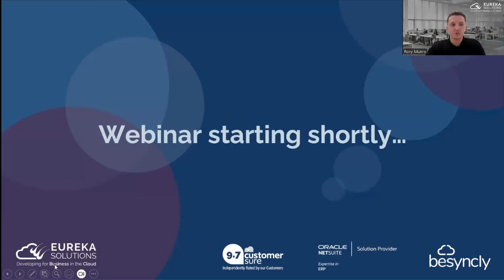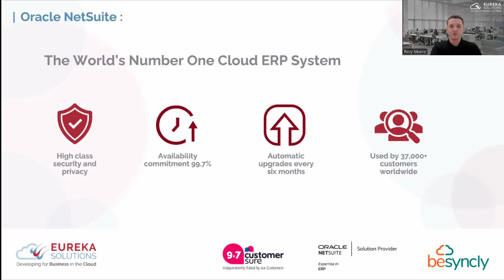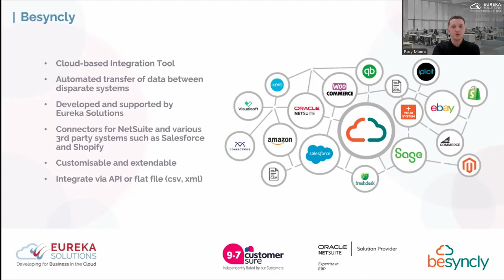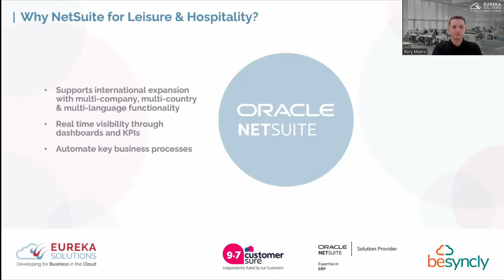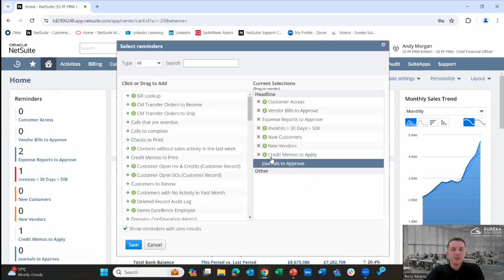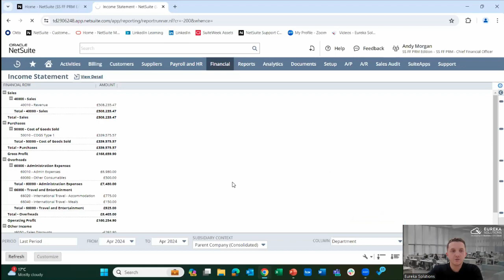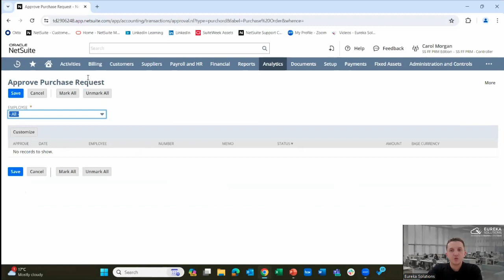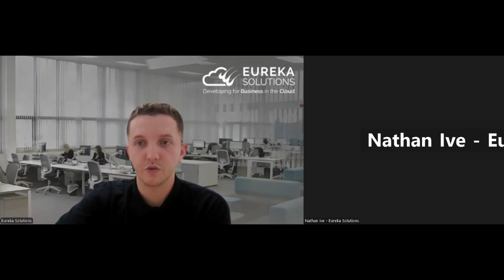NetSuite for Leisure and Hospitality - Webinar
In this webinar we offer our insight into how the world’s number one cloud financials/ERP system, Oracle NetSuite, can revolutionise operations and unlock new opportunities for Leisure and Hospitality businesses.

Are you struggling to identify areas of loss, effectively manage procurement, or perhaps burdened with manual processes that could be automated?

Then it could be time to consider leveraging a system that provides the necessary reporting, controls, and automation to address these challenges and unify your business processes.